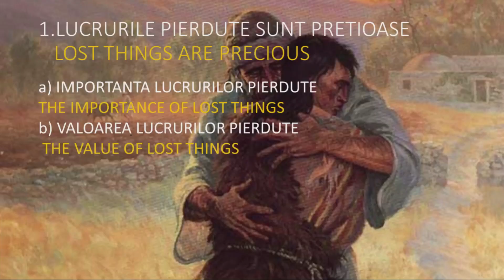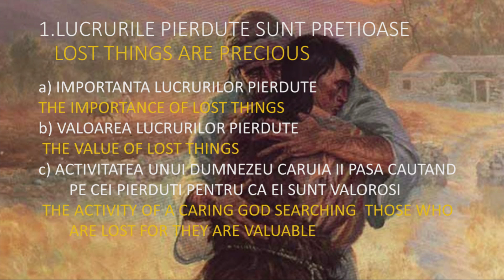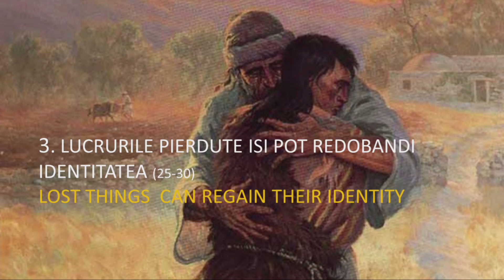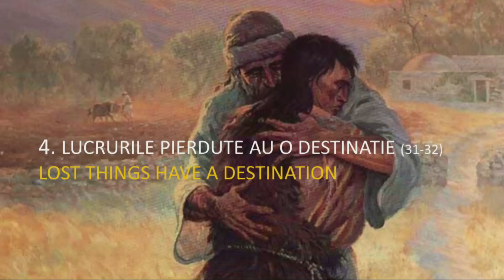Abel Tirla - Pierdut dar gasit